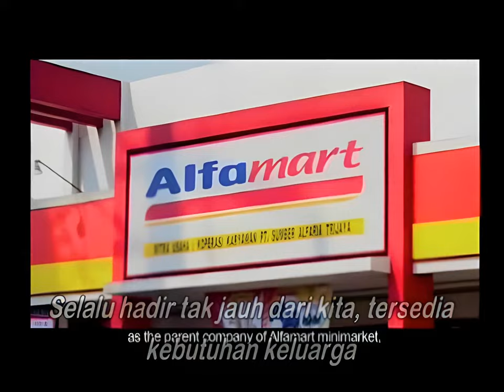Jingle Alfamart 2012 MV | Upscale 4k 60FPS with AI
Music Video dari Jingle Alfamart. Dikutip dari Google, lagu ini dibuat oleh Fariz RM.
Video ini di perbarui menggunakan FlowFrames untuk meningkatkan frame menjadi 60FPS dan Real Esrgan untuk meningkatkan resolusi gambar menjadi 1952 x 1464 (4K).